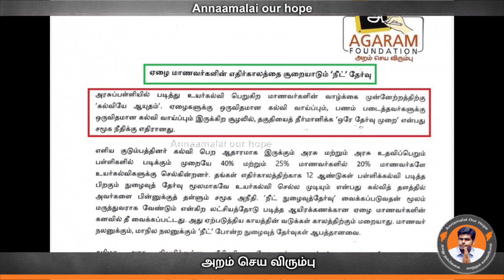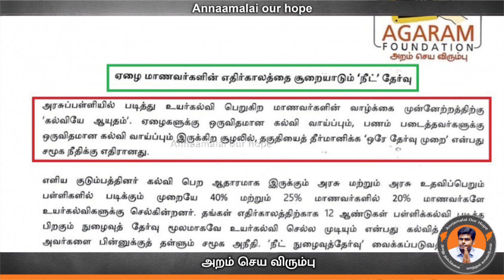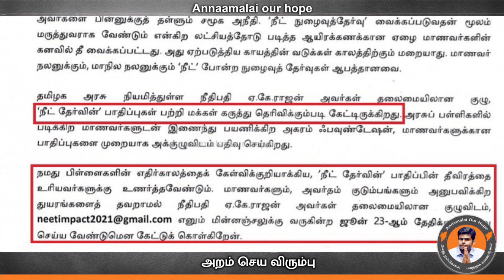தமிழகத்தில் சமூக நீதிக்காக போராடும் Suriya | ஏழை மாணவர்களின் எதிர்காலத்தை சூறையாடும் NEET தேவையா??